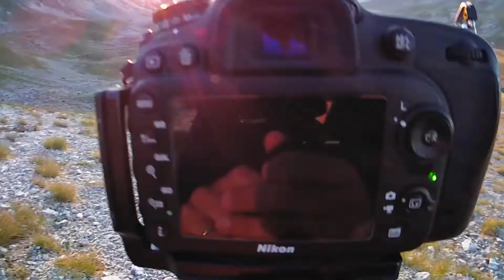ALBA a CAMPO IMPERATORE | I primi raggi di luce | Fotografia di PAESAGGIO in ABRUZZO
Quinto e ultimo episodio sul campo del mio viaggio in Abruzzo. Stavolta siamo a Campo Imperatore, dove ho scelto un PDR più alto per riprendere la luce mentre invadeva la bellissima piana aquilana.

Attrezzatura:
Nikon D7200